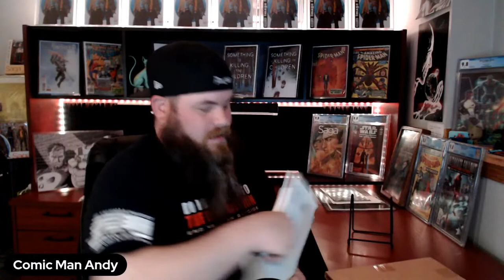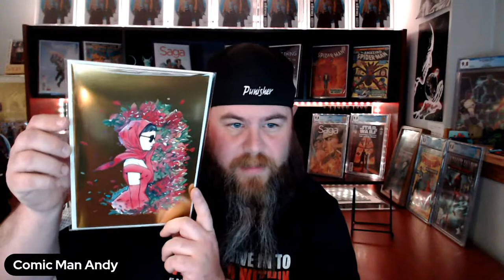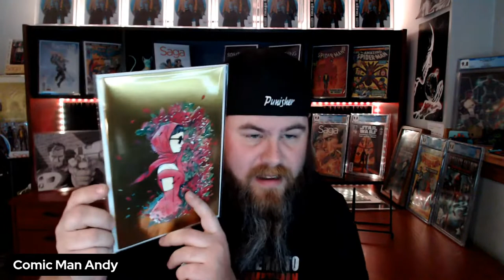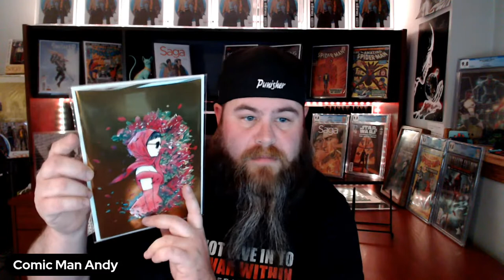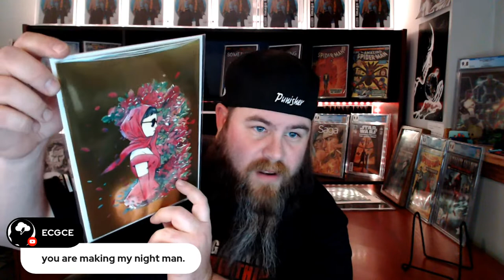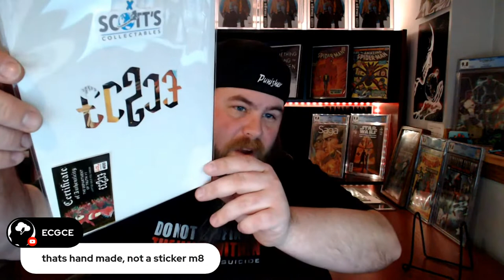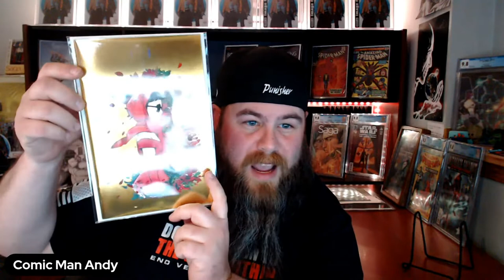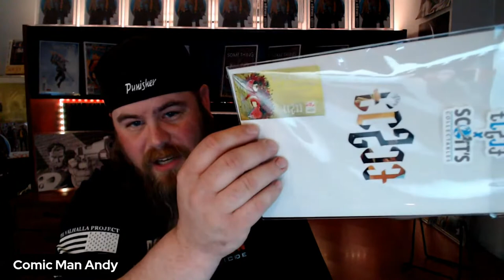Unboxing ECGCE Department Of Truth 1 Variant | I LOVE GOOOOLD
Unboxing ECGCE Department Of Truth 1 Variant | I LOVE GOOOLD
Info below ↓
Don't go postal!  Its Monday!  Grab a frosty beverage and lets make Monday's suck a little less with this Department Of Truth 1 Variant unboxing from ECGCE.